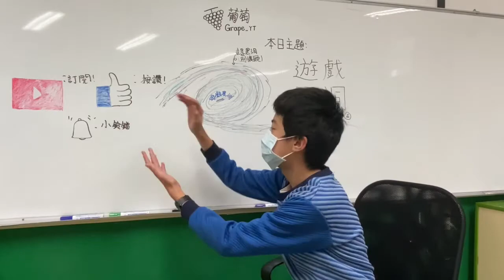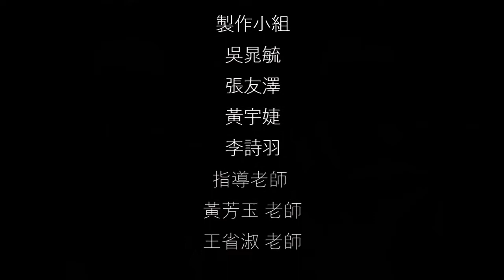CHI 20210197 M 遊戲黑洞